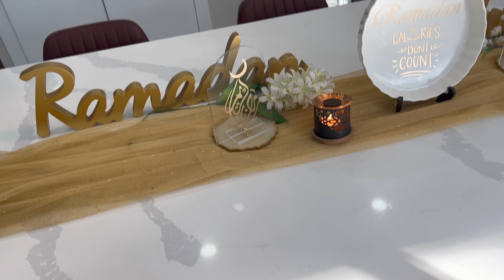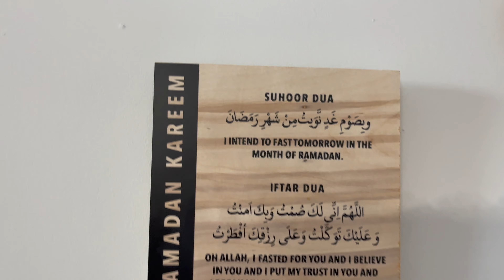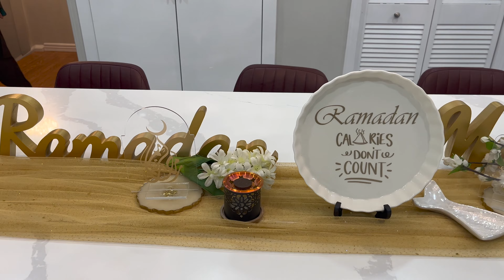My New Complete Kitchen Tour in Canada Ramadan Decor - Pakistani Desi Mom Vlogs - kitchen upgrade